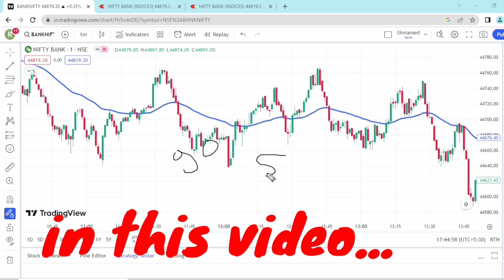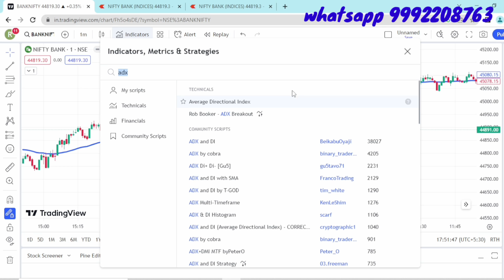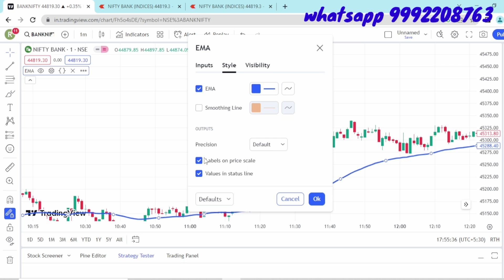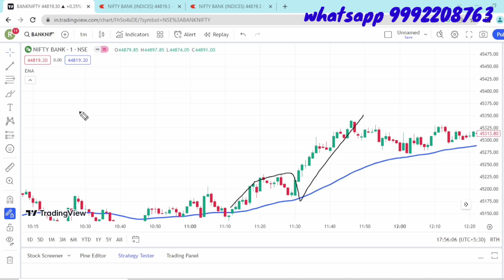1 minute scalping strategy | 90% win rate | options trading strategy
1 minute scalping strategy | 90% win rate | options trading strategy

your quries:-
best strategy for scalping
scalping strategy
scalping trading strategy
bwst acalping trading
scalping trading strategy
1 minutes scalping strategy
scaloing trading strategy
ema using strategy
ema trading strategy
opions trading scalping strategy